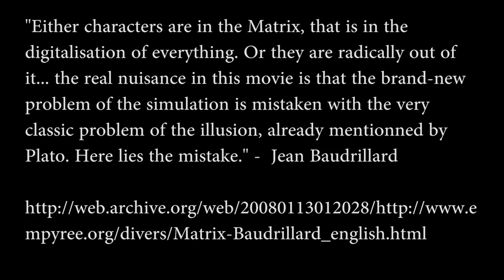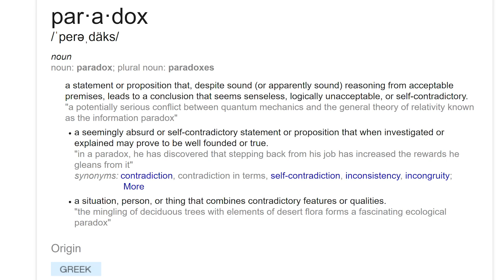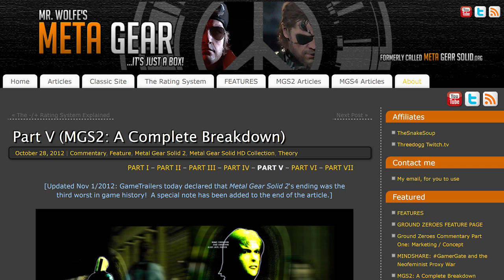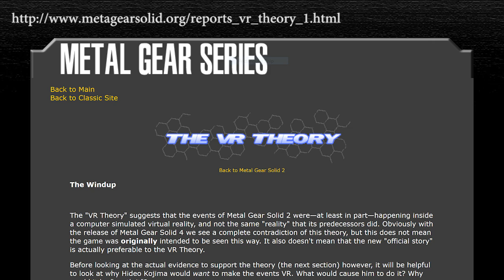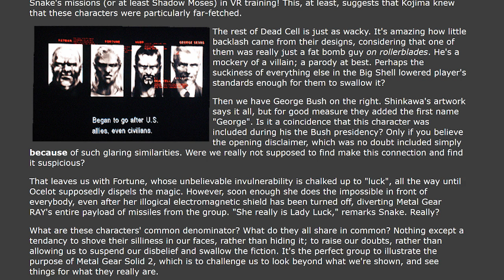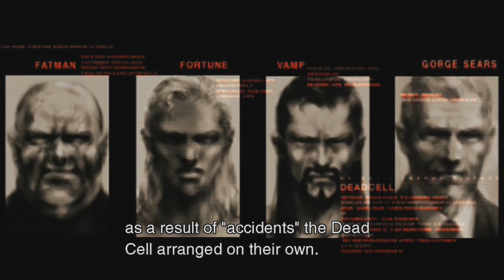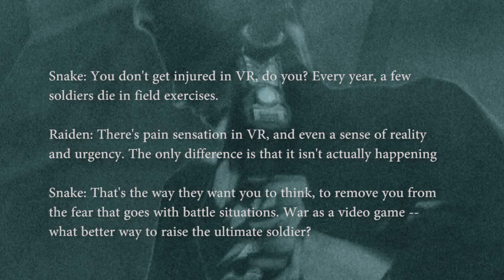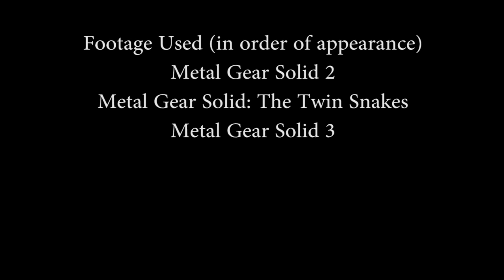The Themes of Metal Gear Solid 2 Part 2: Irreality and Purpose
[edited]